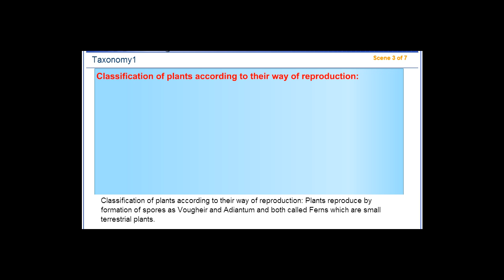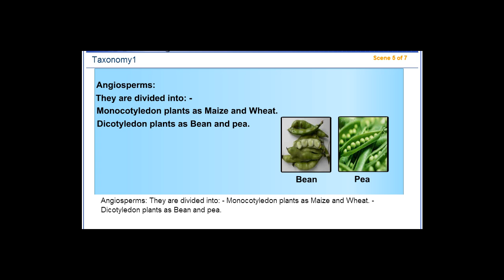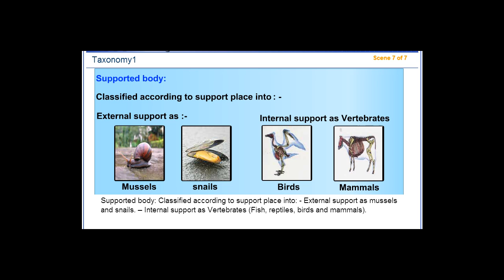Taxonomy 1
First Preparatory Stage , Explore and Learn